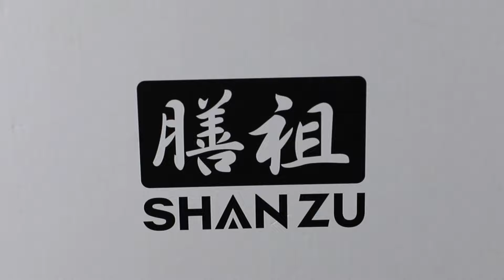7-Pcs Damascus Knife Block | SHAN ZU PRO SERIES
The handle of each Classic Series knife is engraved with an 膳, a word associated with healthy eating. A Damascus knife set with a wide range of knives that will help you with almost any cutting task in the kitchen.